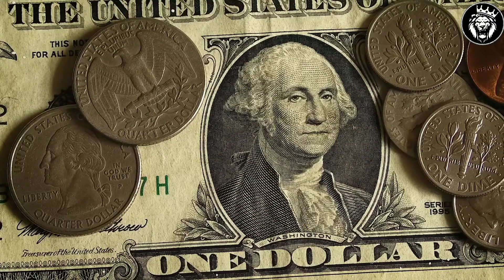Success story of Michael Jordan by Anish The Influencer || Michael Jordan Motivation in hindi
This is the best motivational video on you tube on Micheal Jordan , In this video I shared struggle to success story of Micheal Jordan ,Michael Jordan is a former american basketball player and also a lord of basketbal This is a best ever  motivational video on Micheal JoRdan

queries solved

1.Michael Jordan motivation
2.Michael Jordan success
 3.Michael Jordan struggle to success
4.Lord of basketball Michael

Thanku guys for watching this video